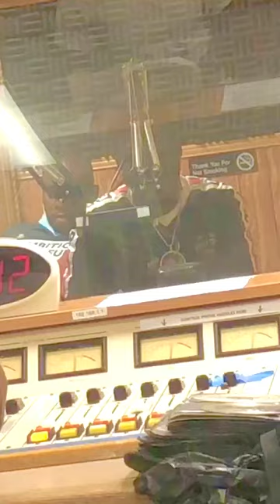Youn nan Legend HMI la Tonton Dezirab interview Patrick Zubi